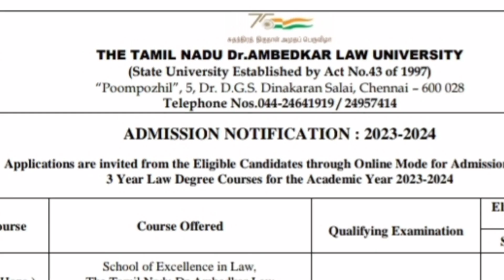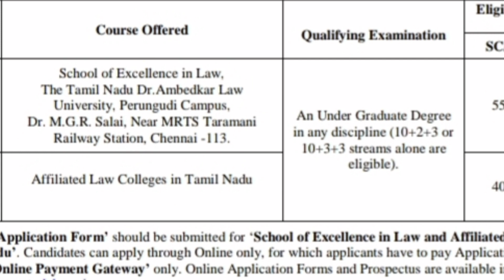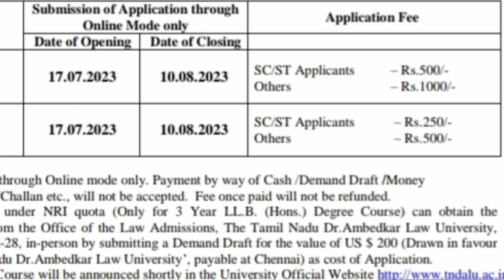Admission date announced for 3year llb in TNDALU for the year 2023/Government law college in Tamil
Admission open for 3year llb hons and 3year llb in TNDALU for the year 2023